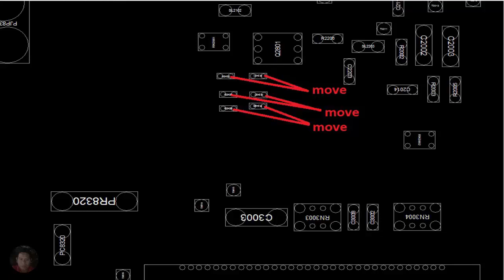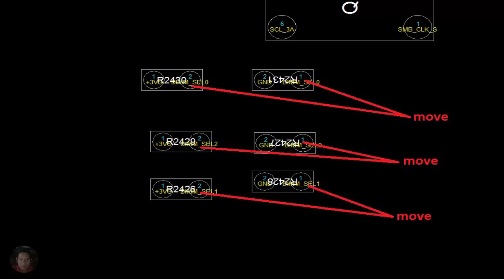Asus X45VD Rev 2 0 Disable Ram Onboard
Disable Ram Onboard Laptop Asus X45VD Rev 2 0